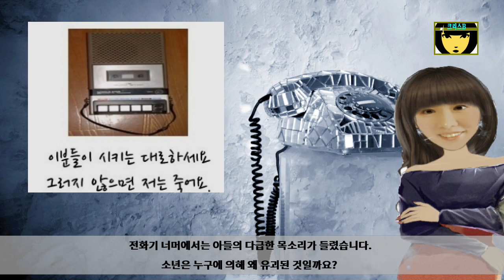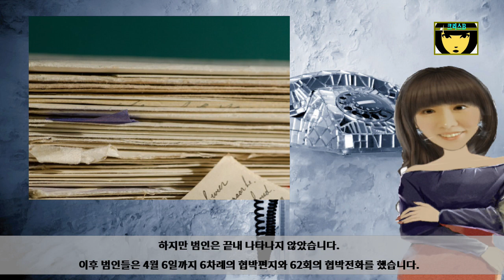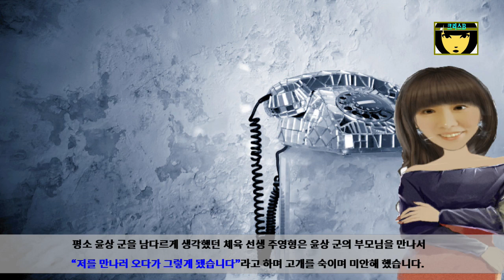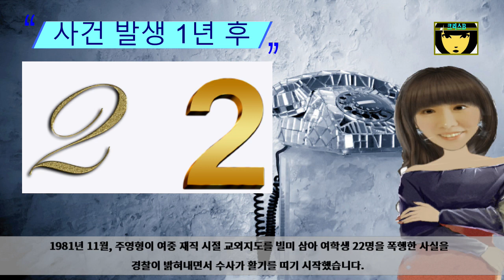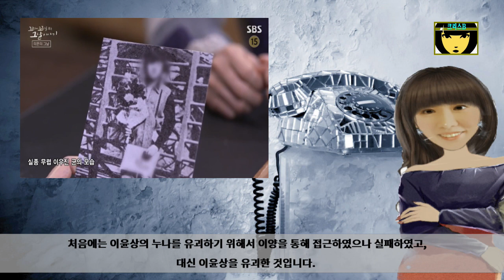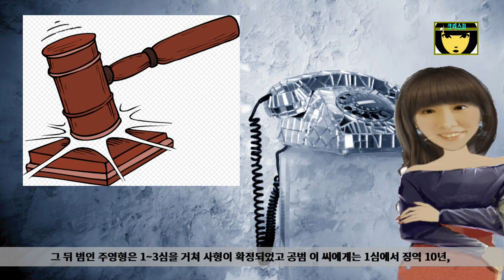이윤상유괴사건-믿었던 체육선생님 주영형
1980년 11월 13일, 14세 중학생 소년은 평소 수집이 취미인 우표를 사러 우체국에 간다고 하며 집을 나간 뒤 실종됐습니다.
소년의 이름은 이윤상으로, 마포구 경서중학교 1학년으로 공덕동의 주택에서 살고 있었으며 부유한 집안의 2대 독자였습니다.

Kevin MacLeod의 Classic Horror 1 - Dark World에는 크리에이티브 커먼즈 저작자 표시 4.0 라이선스가 적용됩니다.